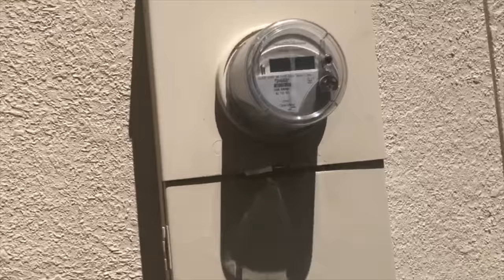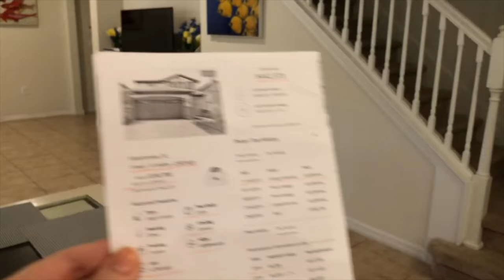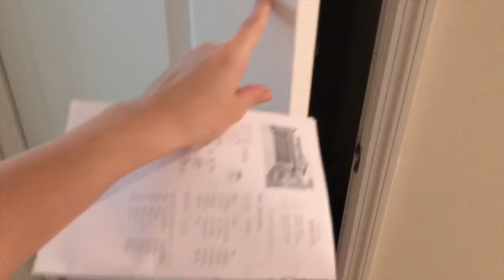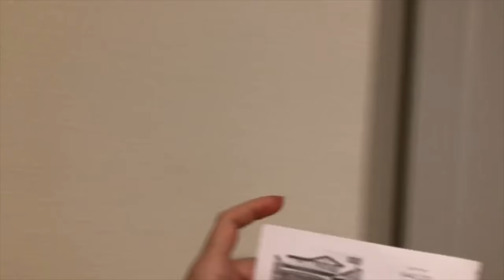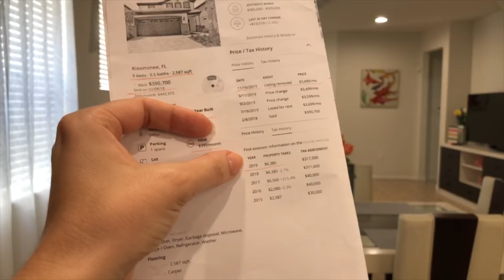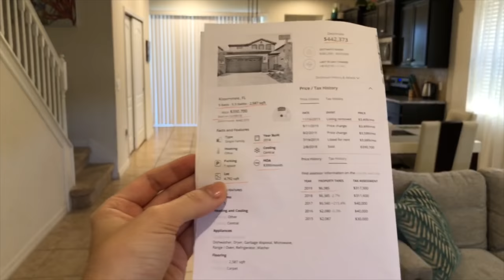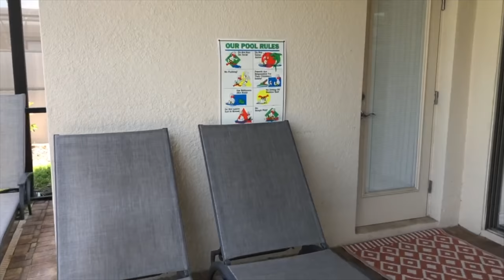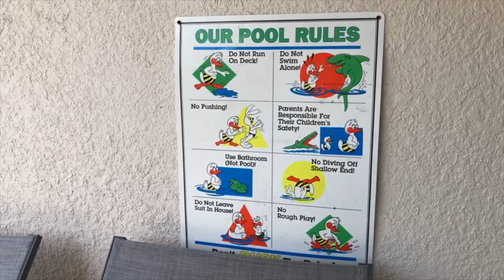США. ОБЗОР ДОМА в АРЕНДУ за $390 тыс. / Давенпорт, Флорида